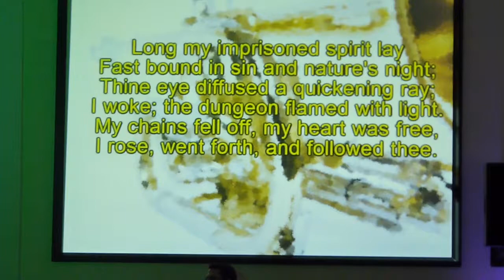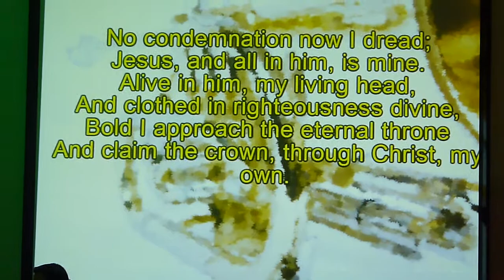And Can It Be @ Sydenham Salvation Army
Festival Brass play the song "And Can It Be" in Sydenham Salvation Army. This was a concert that was in aid of Sydenham Salvation Army Band - Congregational Song